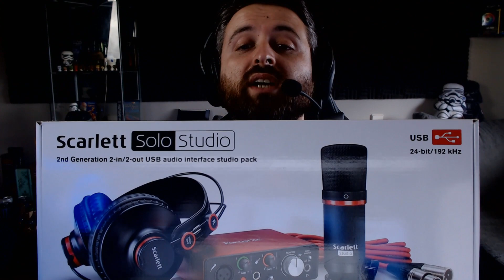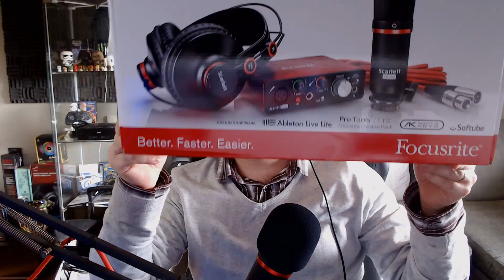O meu novo setup audio Scarlett Solo Studio!!! Vale a pena??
Comparação entre um microfone de um headset com um microfone condensador de estudio!